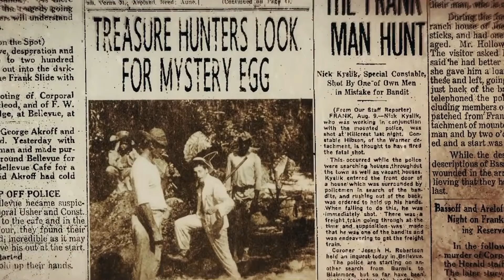Three People Execute Greatest Heist Ever Done Before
Movie Name:-

Genre :-